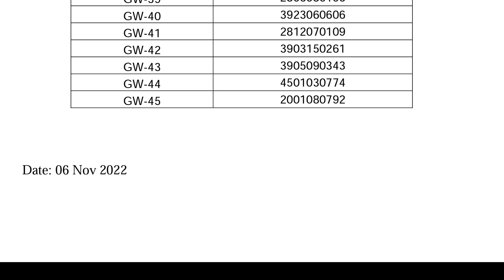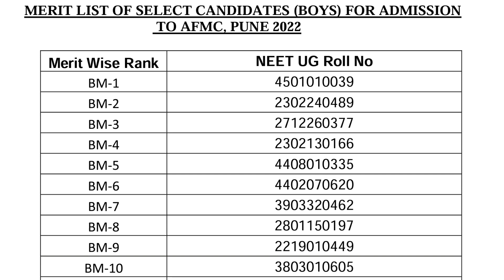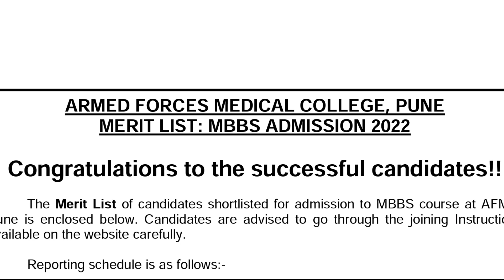AFMC MERIT LIST | AFMC 2022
Congratulations to all Students. Have a Bright future.

THANKS FOR SUPPORT,,, { KEEP GOOD THING GOING }

just
MAKE THAT RED BUTTON GREY !!
 DO